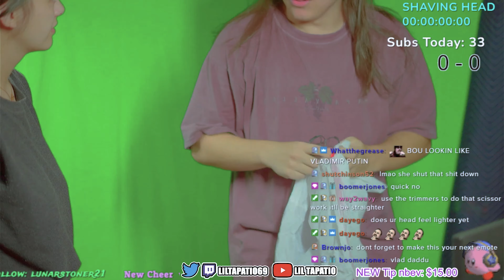I Let Chat Choose My Haircut...